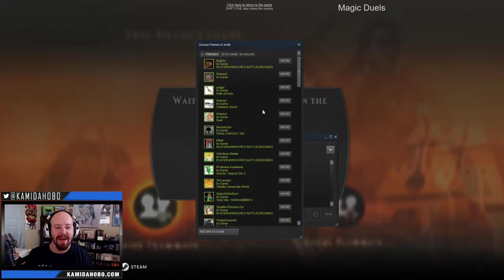Friday Night Magic w/ VampiricWarrior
We play some 2v2 (Two Headed Giant) of Magic: The Gathering with our good friend, Vampiric Warrior!

Be sure to scope out Vampiric's Twitch stream for more fantastic TCG gameplay, multiple times a week!